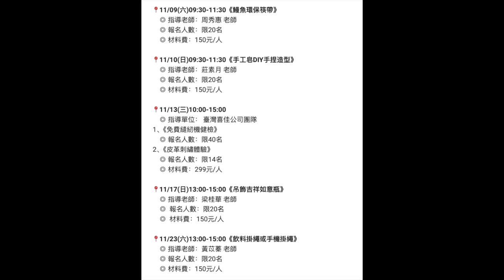藝境｜周秀惠師生拼布聯展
以拼布工藝展現台灣風景及信仰文化，周秀惠老師的作品「神將鐵衛」奪得 美國AQS國際拼布大賽第二名 佳績，之後作品在全美巡演時，又先後獲得 最佳原創獎、工藝獎 等大獎。

本次展覽是 雲林縣笨港文創拼布發展協會 會員 的 首次聯展，展示了豐富多彩的 拼布藝術作品，彰顯了拼布藝術的無限可能與 在地文化 的獨特魅力。
展覽期間將欣賞到 以布為元素的各種創作，包括 拼布包、布畫、拼布馬賽克、風景畫 等，這些作品不僅展示了高超的工藝，更體現了實用性生活的美學。

〔 展 覽 亮 點 〕
• 拼布包：結合傳統與現代設計，既實用又美觀。
• 布畫：以布為顏料，創作出獨特的藝術表達形式。
• 拼布馬賽克：巧妙運用不同色彩和色階的布料，拼湊出立體的畫面。
• 風景畫：用布料和不同媒材再現自然風光，栩栩如生。
• 在地文化展示：透過拼布作品展現雲林縣的風土人情。

❍ 展覽時間 ⇢ 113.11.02(六)－11.24(日)
                        （週一及國定假日休館）
❍ 展覽地點 ⇢ 雲林縣北港文化中心1F展覽廳

✨藝境精彩一系列DIY活動尚有名額✨
快手刀報名參加體驗哦！